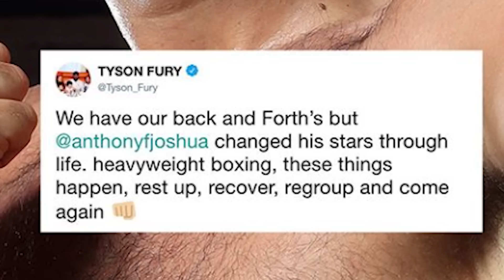ANTHONY JOSHUA & ANDY RUIZ JNR NEWS MASH UP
A mash up of a number of notable storylines & statements emerging since the upset win by Andy Ruiz Jnr over Anthony Joshua.

99 Boxing is the official second (back up) channel to Boxing Squared Youtube channel

Boxing Squared